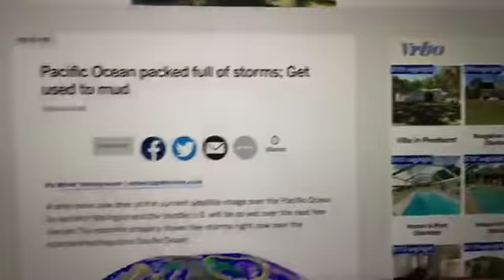Michigan weather for May 1, 2019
More rain today, but I’ll show you some good weather news.